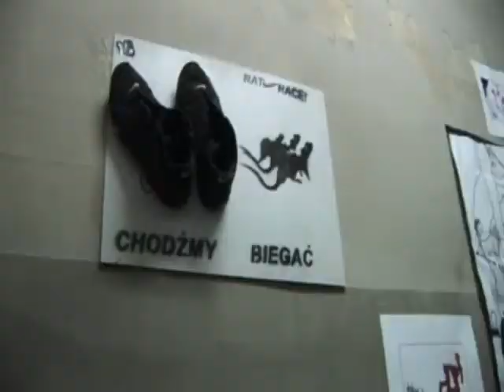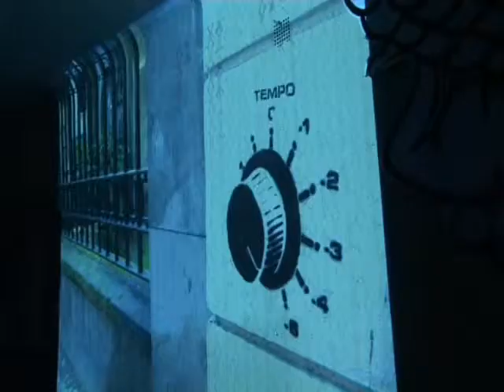T[V] LAKTACJE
Reportaż z wystawy street artu "Laktacje" w fabryce koneser w Warszawie.